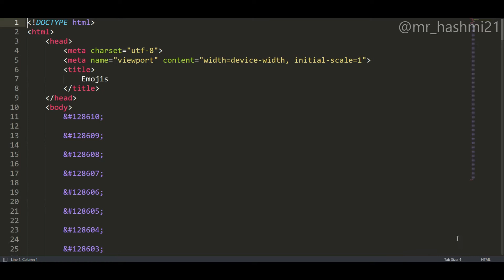How to use emojis in HTML/CSS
Asslam.O.Alikum Everyone...

This video is related to Web Designing & Development.
In this video, you learn how to use emojis in your projects.
Emojis through codes.
If someone needs any Designs related to Graphic Designing OR any website or landing pages related to the Web all are available at reasonable prices.
If Someone wants to learn any course ex: Graphics Designing and Web Designing/Development all are available.
Graphics: Logo, Thumbnails, Posters, Banners, Flyers, Business Cards, Invitation Cards, Broachers, etc.
Web: Landing Pages, Websites.